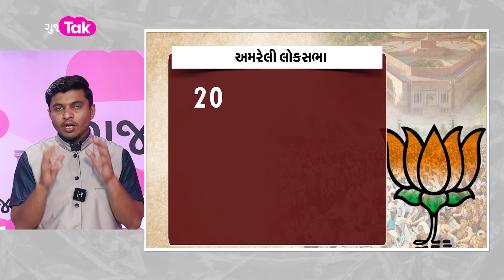Lok Sabha Elections: ભાજપની છેલ્લી યાદીમાં જાહેર થયેલા નામો પાછળનું ગણિત | Gujarat Tak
ભાજપની છેલ્લી યાદીમાં જાહેર થયેલા નામો પાછળનું ગણિત | Gujarat Tak